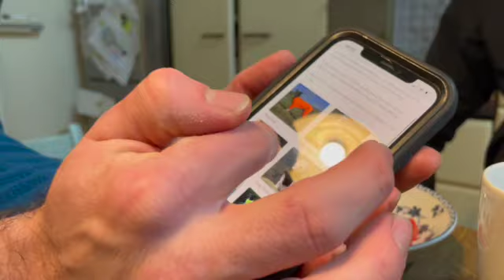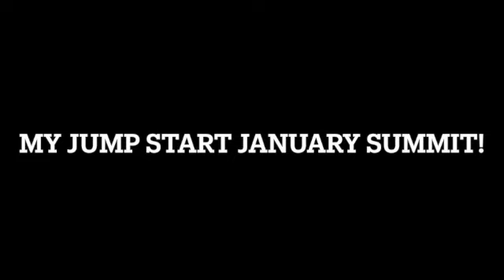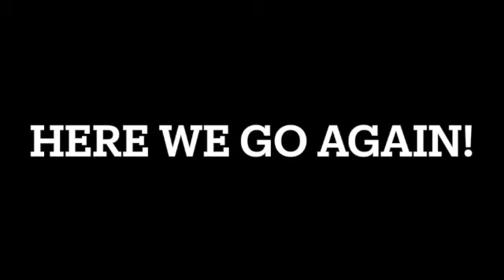Week 17-23 Mini Mansion Makeover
It's been a rollercoaster of a couple of months! Here are the high lights. Thank you for all of your love support and awesomeness.

If anyone wants to see my awesome Grandma who passed away at 99 years old and 15 minutes after her cat bonnie just before Christmas. Here is a video from a few years back at here house after my brother died when she was cooking us all breakfast!